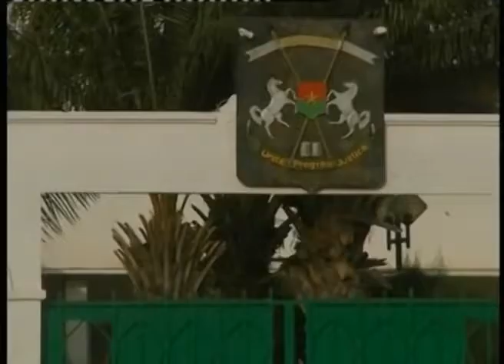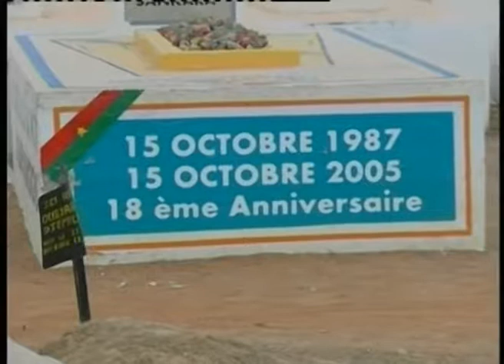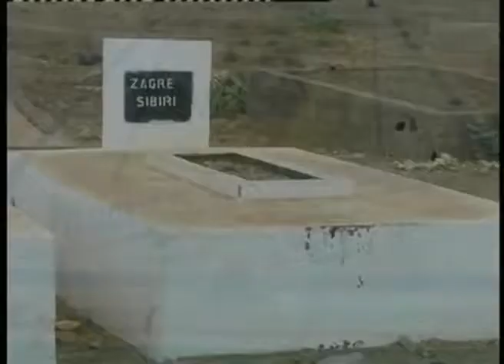Thomas Sankara treacherously betrayed by his own people